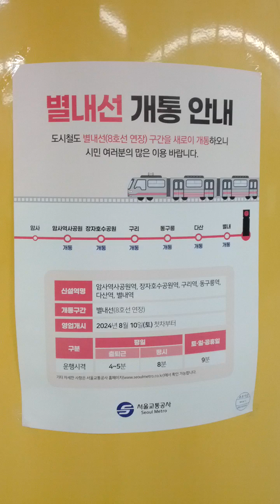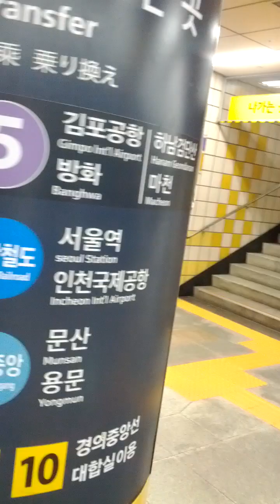Gong Deok Station(626)-18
Thu 1st Aug 2024(AH 1446 Muharram 26th)...
At last, New No 8 Line Subway is going to open Sat Aug 10th 2024(AH 1446).
It is consist of Am Sa History Park(809) ↔ Jang Ja Lake Park(808) ↔ Guri(807 = K123 = X516) ↔ Dong Gu Reung(806 = 649)  ↔ Da San(805) and Byeol Lae(804 = P124 = X211 = X703)..

I don't know why Byeol Lae Byeol Ga Ram Station(803 = 408) is not open in this time , however.